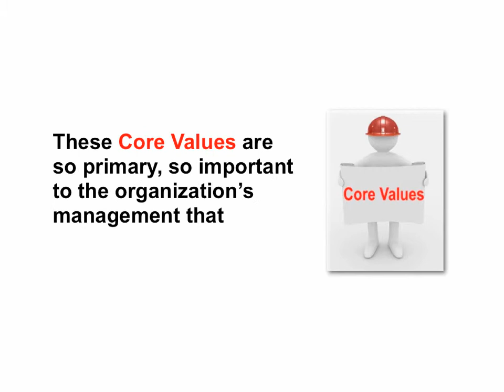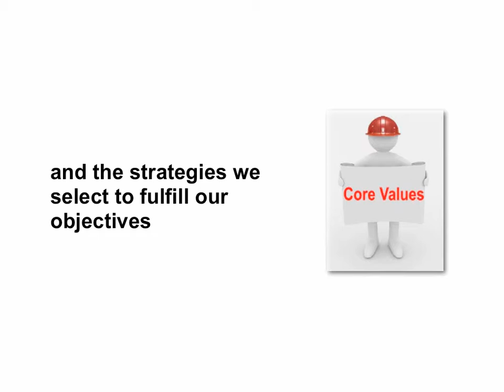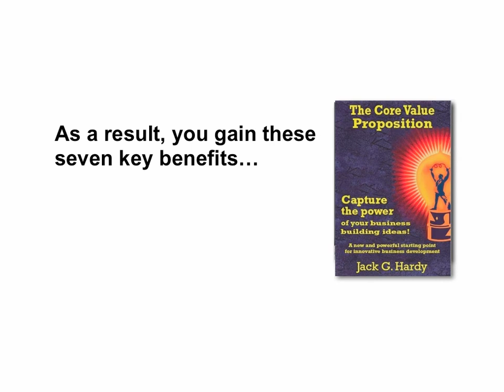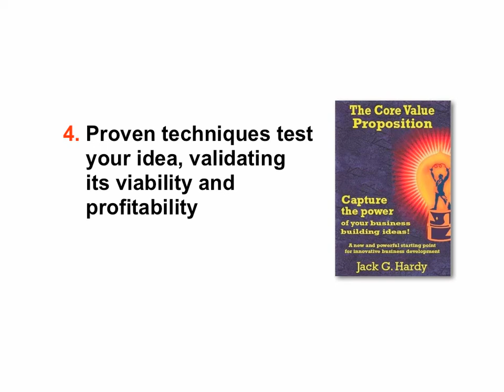Core Value Proposition Video1 v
A new and powerful concept came forth when two established concepts were merged: Core Values and Value Proposition. The Core Value Proposition makes use of five key words to help create a powerful statement of your own core values. Then, a simple, easy to use 4-step planning process uses your core values to test and confirm a unique customer oriented business model, a solution to your business planning and development.
Learn more about this dynamic process -- the Core Value Proposition -- from its author Jack G Hardy.